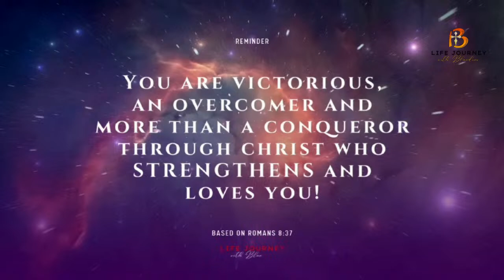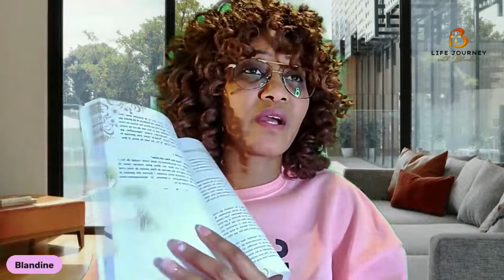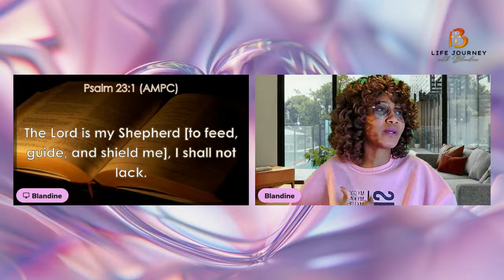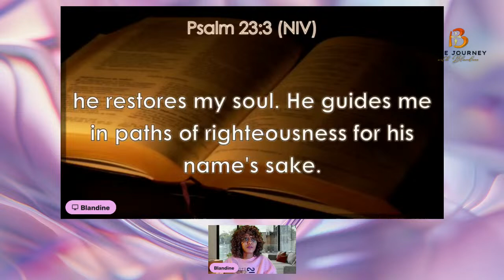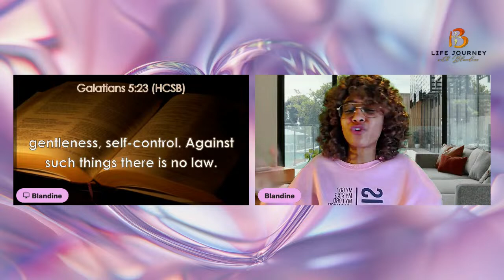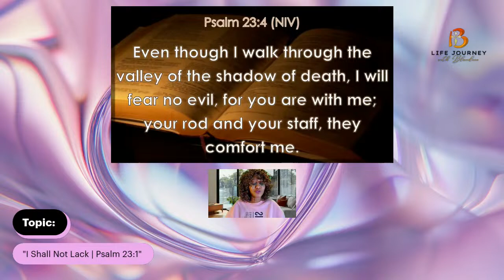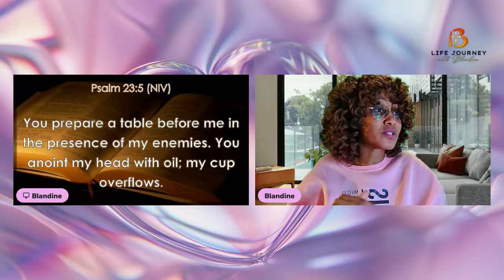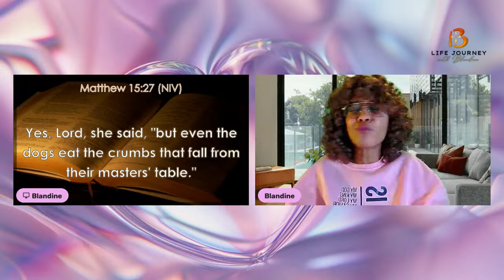"I SHALL NOT LACK" Part 2 | Psalms 23:1 | Jesus Returns Soon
HAPPY HOLY WEEK !!!
Scripture(s): Psalms 23:1
Speaker: Min. Blandine Tchanque

I owe no rights to the song(s)
~ This video was live on 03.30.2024 ~

          WELCOME!
God laid in my heart to share life journeys which are testimonies overall and will use this venue to do Christian-based videos as God leads. In these videos, we will either be sharing the Word, be answering some questions to guide us on our daily issues, what is coming, and what we are about.

We sell faith-based products like books, planners, journals, and notebooks, and design various products from business cards, banners, flyers, invitations, and badges, to building websites and more.

***Latest Book *** "90-Day Devotional Journal" on Amazon Version *** "90-Day Devotional Journal" on Amazon

We are all created equal with different spiritual gifts to impact each other’s lives. Therefore, if you have a vision or revelation from God while reading and/or listening to me, write a comment; let us work together by blessing each other in this journey, Amen!

“Let us think of ways to motivate one another to acts of love and good works. And let us not neglect our meeting together, as some people do, but encourage one another, especially now that the day of his return is drawing near.” (Hebrews 10:24-25 NLT)

Stay Blessed!